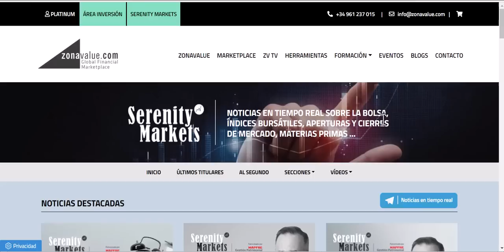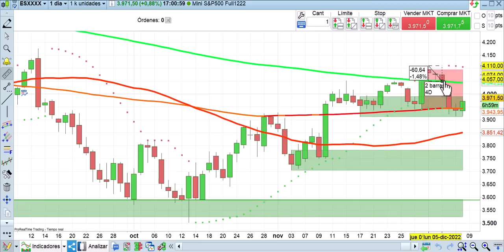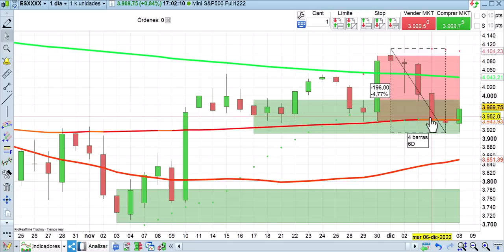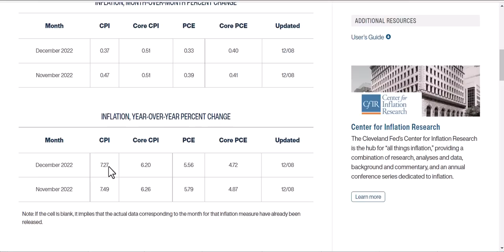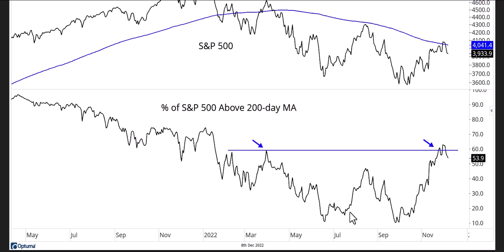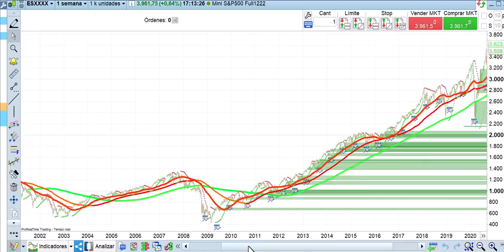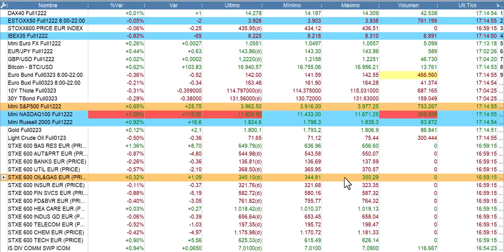Crónica de cierre bolsas, economía y mercados 8 12 2022 Cárpatos